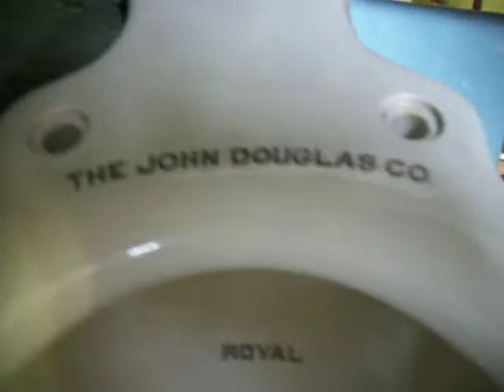208: 6 Santa Fe Wrecking. Co. Los Angeles.